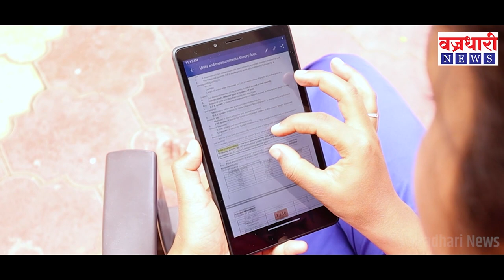कोल्हापूर मध्ये कोरोना रुग्णासाठी NDRF ची अशी ही माणुसकी